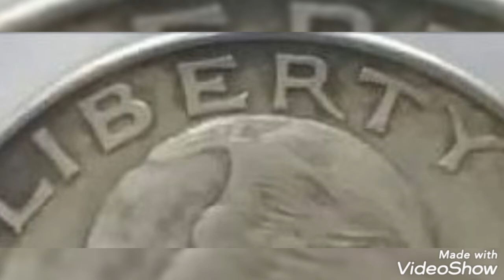1865 Rare Coin Quarter dollar USA,value and price rare.